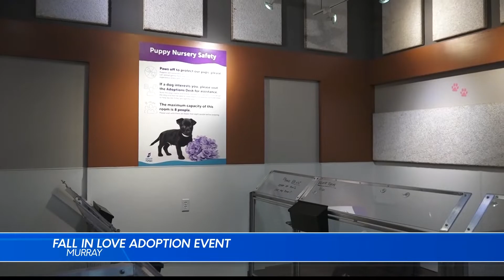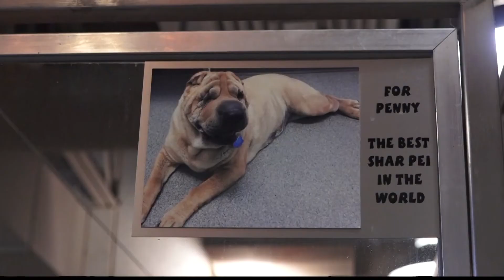Fall in Love Adoption event helps animals find loving homes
By Emily Roberts Jones
The Utah Humane Society is hosting the Fall in Love Adoption event this week to get as many animals in homes as possible. There have been so many adoptions including 21 on Tuesday alone, that the shelter feels almost empty.